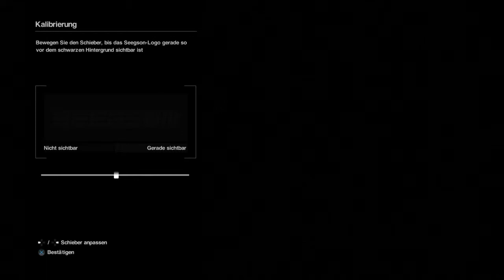Alien Isolation™ Teil: 1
ja ich hab gesagt ich machs nicht nochmal.
aber P:T: hat vielen spass gemacht beim zusehen =)